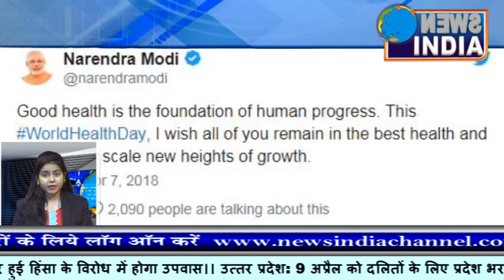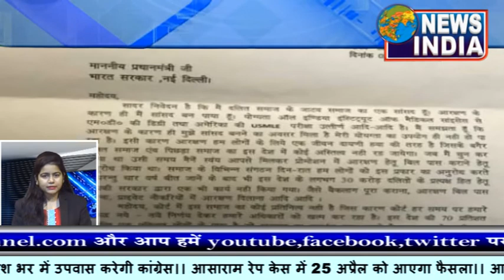सज़ा, अपील, दलील और रिहाई!!! "Bulletin" 07/04/18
Actor Salman Khan, who was granted bail by a court in Rajasthan in a blackbuck poaching case, reached Mumbai on Saturday night.

Immediately after his release from Jodhpur Central Jail, Salman was driven under police escort to the airport, a police official told news agency PTI. He walked out of the jail after the prison authorities received the court papers granting him bail in the 20-year-old case, the official said. Earlier in the day, the actor, who spent two nights in jail after his sentencing on Thursday, was granted bail on a bond of Rs 50,000 and two sureties of like amount, his lawyer Mahesh Bora said. Celebrations started soon after he received bail, with Salman’s fans bursting firecrackers outside his home in Mumbai and outside the court in Jodhpur. A large crowd has gathered in front of his Bandra home, Galaxy Apartments, waiting for the Bollywood superstar’s return.

Mahipal Bishnoi, the lawyer for the Bishnoi community, said Salman will not be able to leave the country without the court’s permission. The 52-year-old was sentenced to five years in prison on Thursday after being convicted for killing two blackbucks, an endangered antelope, in 1998. The next date of hearing is on May 7, when the court will hear his plea for suspension of sentence. The case against the Bollywood superstar was registered on the complaint of the Bishnoi community which reveres nature and considers killing animals a sin. The blackbuck is protected under the Wildlife (Protection) Act 1972 and the punishment for hunting blackbuck can be up to six years. The actor killed the animals in Rajasthan’s Kankani village near Jodhpur during the shooting of film Hum Saath Saath Hain. His co-stars and accused in the case — Saif Ali Khan, Neelam, Tabu and Sonali Bendre — were acquitted on the grounds of benefit of the doubt. Salman, who was prisoner no. 106 in the jail, was visited by his sisters Alvira and Arpita as well as actor Preity Zinta. District and sessions judge Ravindra Kumar Joshi pronounced the order in the post-lunch session after hearing arguments in the morning for nearly an hour. The judgment on bail was reserved on Friday after the prosecution sought time to peruse case papers.